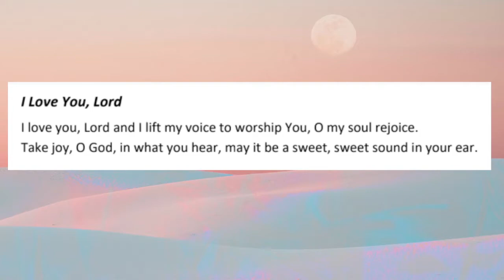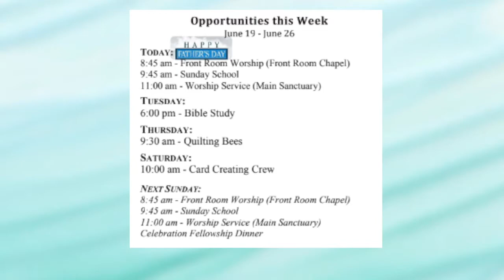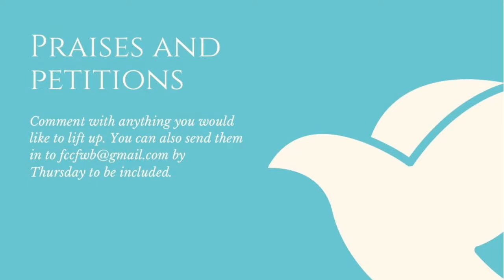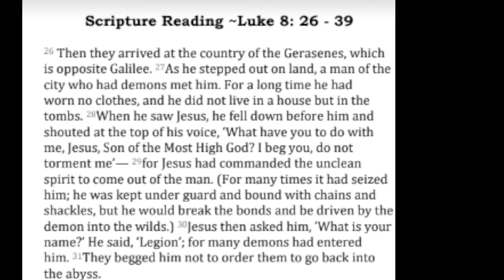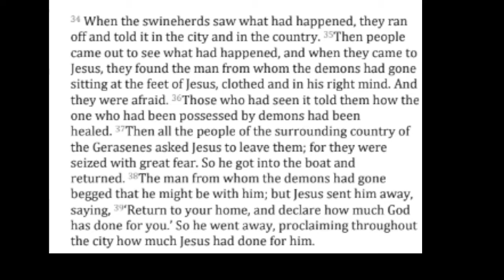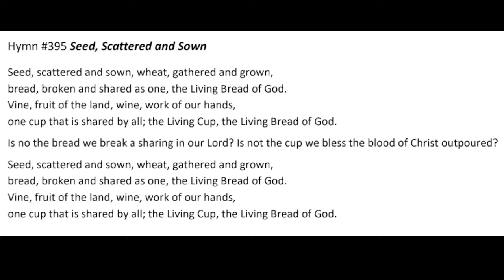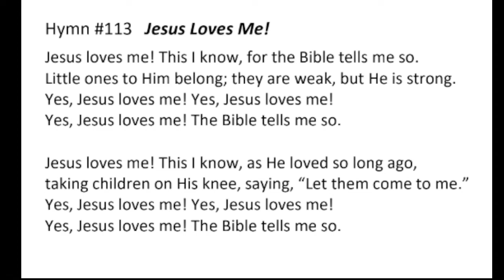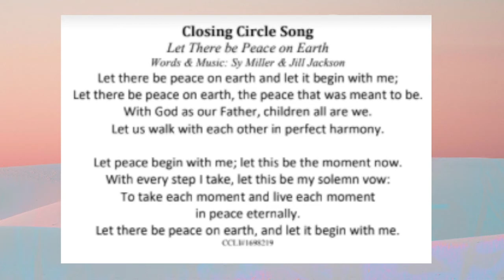Re-Visiting Deviled Ham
Worship service from June 17, 2022 at First Christian Church (Disciples of Christ) in Fort Walton Beach, Florida.